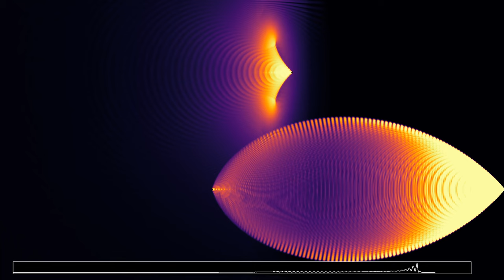Cherenkov radiation of two particles moving in opposite directions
This video was suggested in comments to a previous video on Cherenkov radiation. It features two particles moving in opposite directions in a medium with varying refractive index.
Cherenkov radiation is produced when a fast moving particle enters a medium in which the speed of light is smaller than the speed of the particle. This does not contradict special relativity, because only the speed of light in a vacuum cannot be reached by a massive particle, while the speed of light in a medium is in general smaller than in a vacuum.
In this simulation, two particles move at constant speed, one from left to right and the other one from right to left, emitting pulses at regular time intervals. The lower particle emits waves of smaller amplitude, to avoid that its radiation completely masks the radiation of the upper particle. The speed of light decreases linearly, dropping to 0 at the right boundary. When the speed of light in the medium is smaller than the speed of the particle, a shock waves appears, which is the origin of Cherenkov radiation. No shock wave is produced when the particle moves in a region where the speed of light is larger than its own speed.
Wave height: 0:00
Averaged wave energy: 1:16
There are absorbing boundary conditions on the borders of the simulated rectangle. The display at the bottom shows the signal along a horizontal line, located halfway between the paths of the two particles.

Render time: 28 minutes 59 seconds
Compression: crf 20
Color scheme: Part 1 - Twilight by Bastian Bechtold